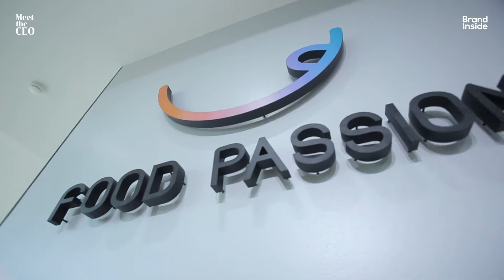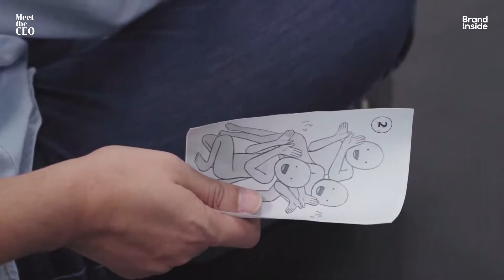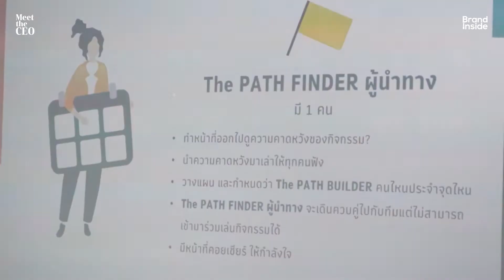วิธีบริหารคนแบบ Bar B Q Plaza จากปากเจ้าของ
การดูแลบุคลากรของ Food Passion
ถ้าเราทำผิดพลาด แปลว่าเรากำลังทำสิ่งใหม่ที่ไม่เคยทำมาก่อน
สิ่งสำคัญอยู่ที่เมื่อผิดพลาดแล้วเรียนรู้อะไร พัฒนาอะไร คนที่ตอบไม่ได้หรือไม่เคยผิดพลาด แปลว่าไม่สามารถสะท้อนตัวตนออกมา